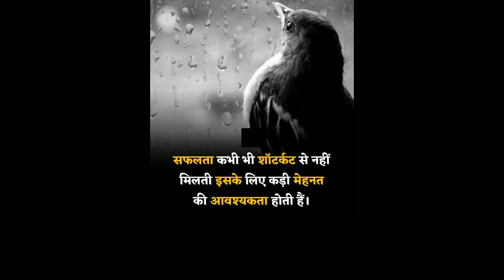motivational shayari line best life Yogesh